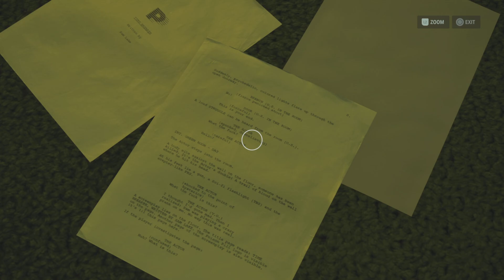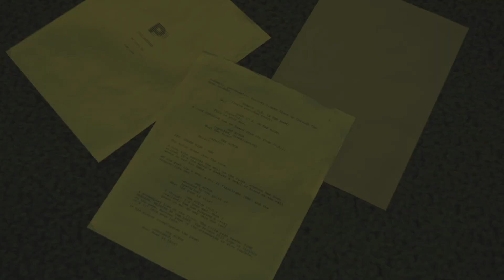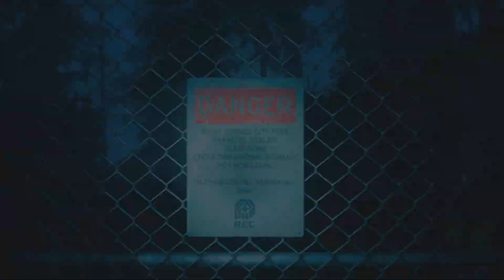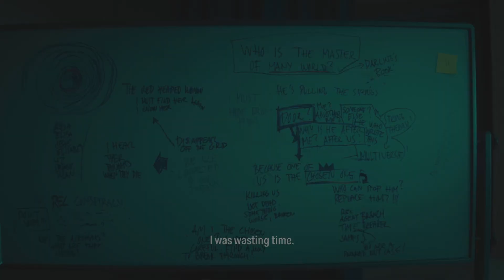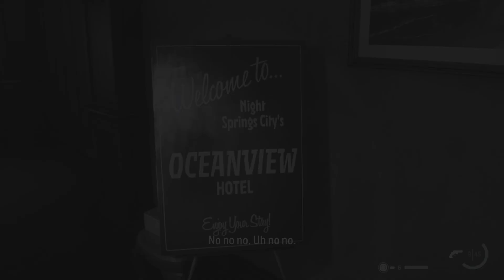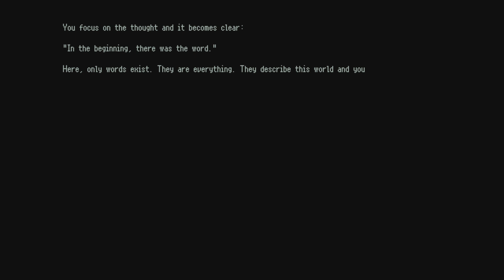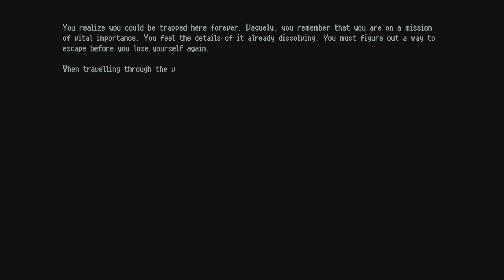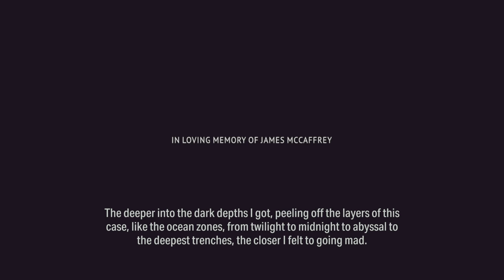Alan Wake 2 DLC NightSprings No Commentary episode 3 (1218)